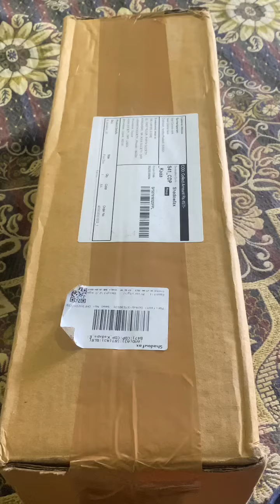Kichen items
Kichen itemskichen items